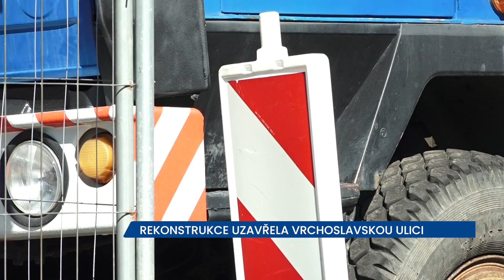Rekonstrukce vodovodu uzavřela Vrchoslavskou ulici v Novosedlicích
Vrchoslavská ulice v Novosedlicích zažívá rušný rok. Od března tu pracovali plynaři, o prázdninách je vystřídala firma, která se pustila do výměny starého vodovodu a kanalizace.